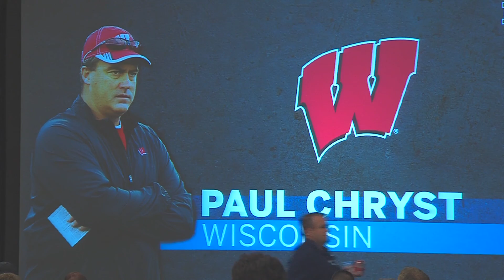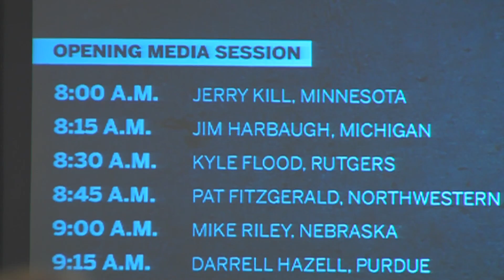Big 10 Media Day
Central Illinois best source for  news, weather, and sports